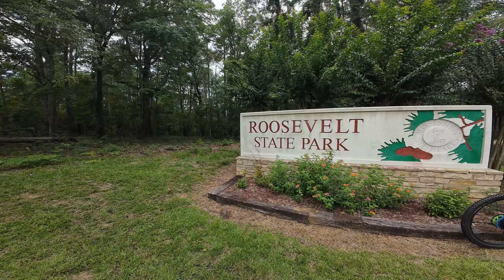I ride Roosevelt State Park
I check some new trails a Roosevelt State Park in Morton, MS.

SHIRTS!